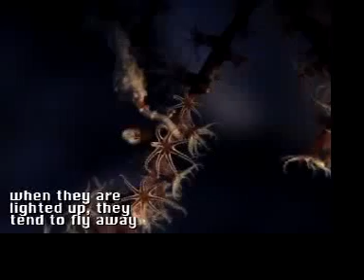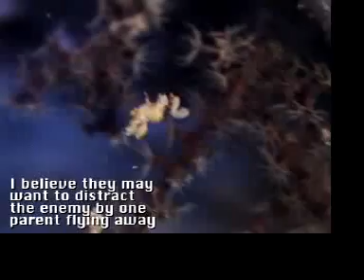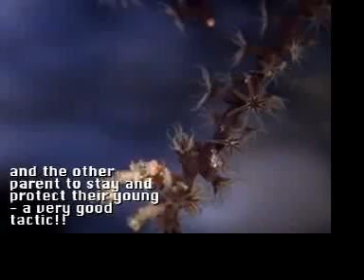Sand Pygmy Seahorse in Derawan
A little observation of Sand Pygmy Seahorse in Derawan